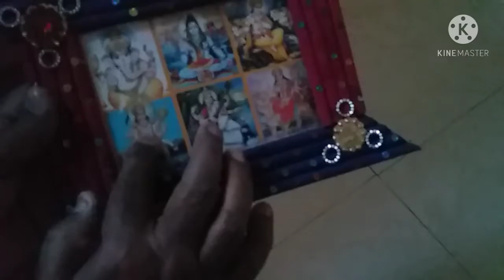Newspaper photo Frame | Best Out of waste | Mahesh Modha